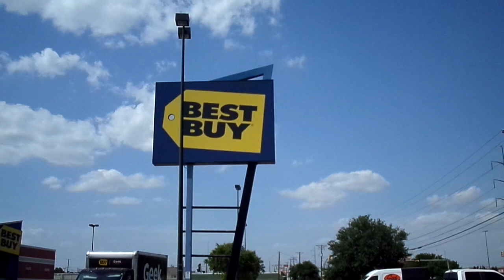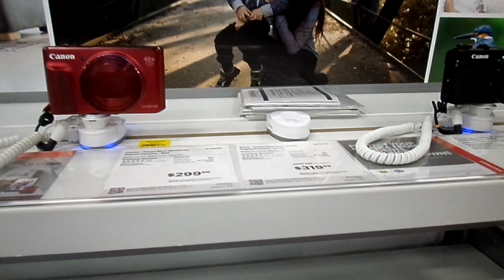COME GO WITH US TO BEST BUY MY YT # Fam